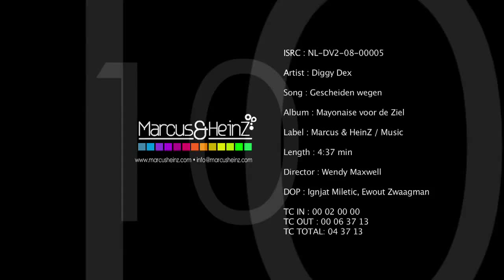Diggy Dex - Gescheiden Wegen + Song Text English [HD]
Dutch rap song written by Diggy Dex, a member of the underground hip-hop group from Amersfoort, called DAC.

Also check DAC!

(idonotownthisvideo)

---SONGTEXT---

The roads are separated

Yes, Yes
All the clichés are true so there for a reason
My vision went from absolute to relative until you see the other side knows your perspective
So I want to tell you I understand what you did
perhaps not at that time but later the better
it takes courage to step outside of yourself to take your change also three other lives
When your environment is not understood what you did, you who dared to step on your heart to speak
No, I can not guilt you away, it is up to you mom, I tell you what I rarely do
I love you, and I know you do the same, you still my mother, even in times of trouble, I'm still your adult son for life and I teach my kids what you taught me to share.

The roads are separated (Love is infinite, I'd never have missed it, know that the pain fades with all the love I received from you both)

I'm getting older beginning to look more like you, all the cliches are true, Stef Bos was right
I chose at that time with you forever, maybe I am the person behind you would understand,
I found out that you are more than my father
a man of flesh and blood who can make mistakes
a man who once again found love in a woman, but above all a man that I love unconditionally
That past that we share together, I know you listen Dad, this is for you
The quiet strength that I have to build my life, my children grow up and grow old fathers
Well, I have my life, tie only natural, but I know only too happy to discuss anything further
I have grown and keep your son for life, I teach my kids what you taught me to give.